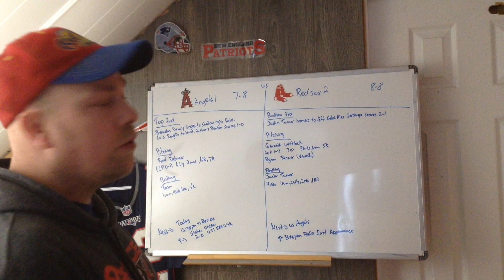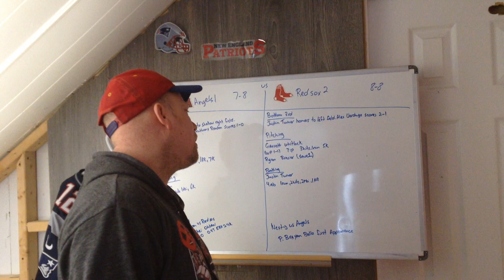MLB Game between Los Angeles Angels and Boston Red sox 2023 review